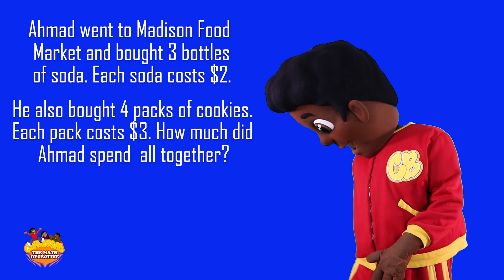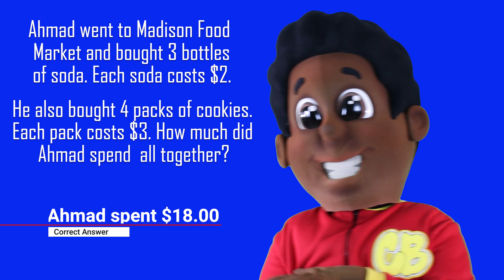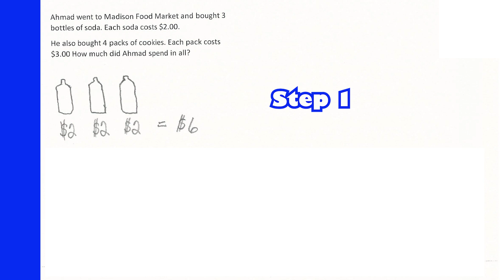Cornbread the Math Detective - #14